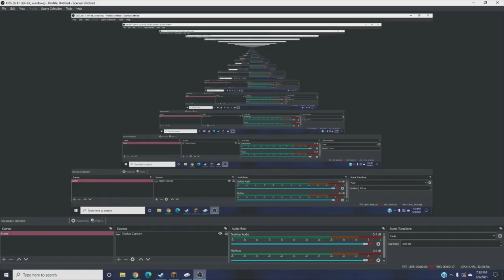We Back!!! (Sorry) / FIFA 21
I hope you have a good day I really hope so.
Subscirbe to the channel if you enjoyed and check out my group channel with my freinds
CLRShows-